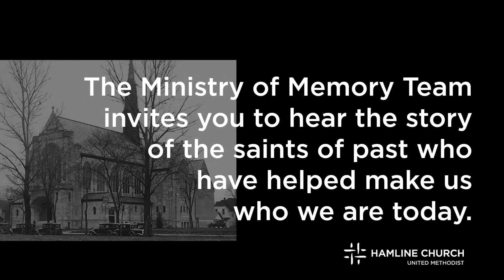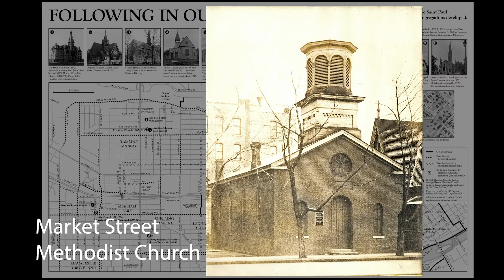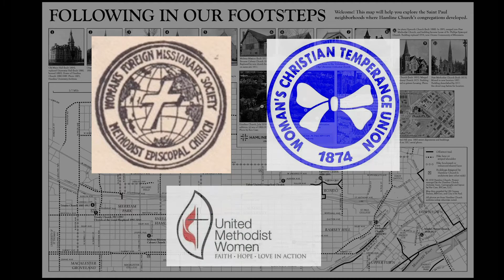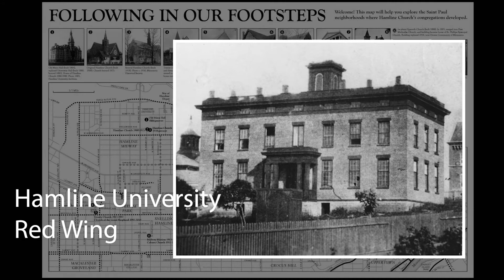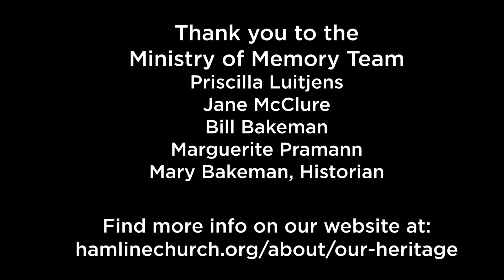Location, Location, Location: Methodism In Saint Paul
Celebrating Heritage Sunday at Hamline Church. From online worship April 25, 2021. Thanks to the Hamline Church Ministry of Memory team for putting together this video about our predecessor congregations.